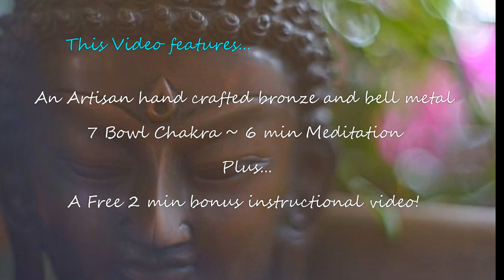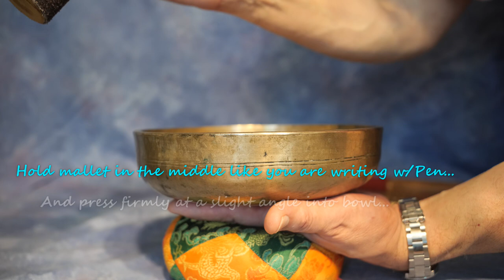Silver Buddha 7 Bowl Chakra Set~Let the bowls tones bring you Peace & Health!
Silver Buddha 7 Bowl Chakra Set
This 7 Bowl chakra set comprises fundamental notes in G/A/B/C/D/E/F. Artisan hand crafted 7 bowl chakra set voices 1st/2nd/3rd/4th/5th/6th/7th chakra energies.